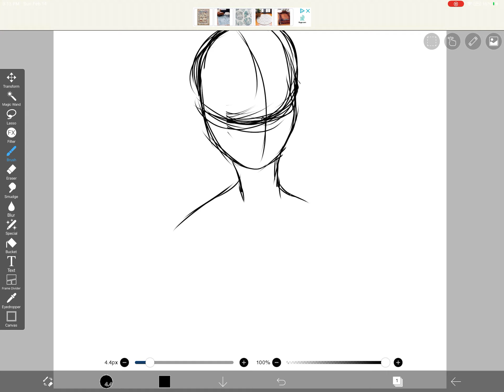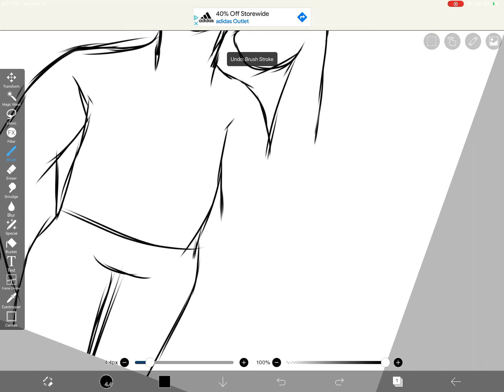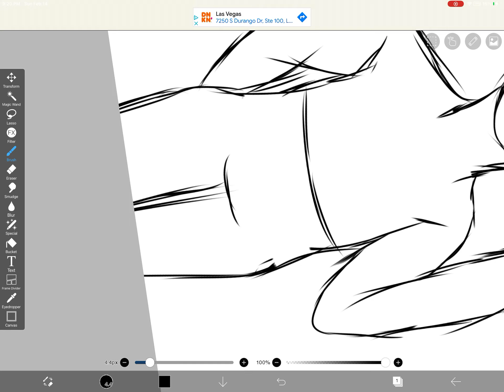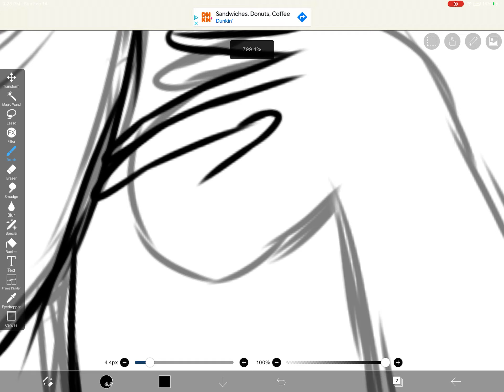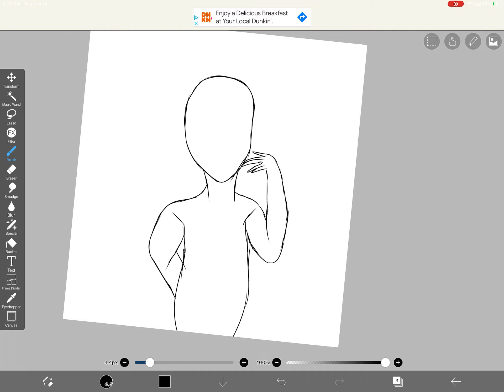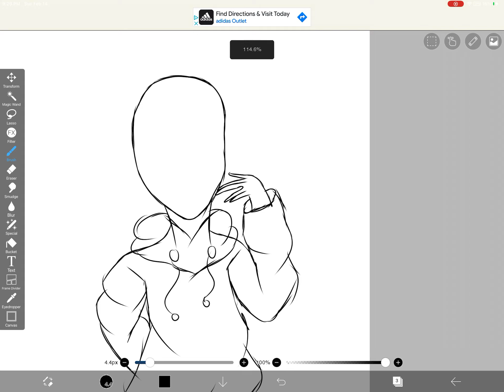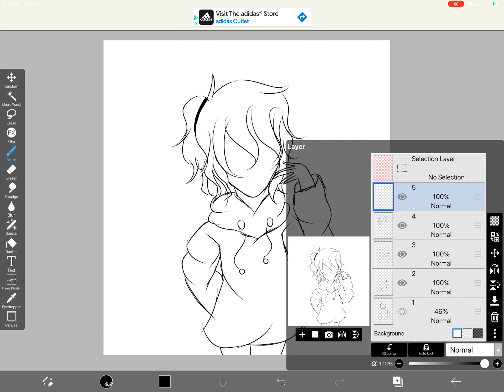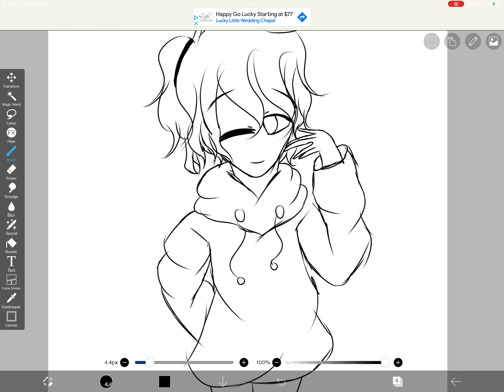Just watch me draw I guess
Sketch.
Made by Sketch Pad.